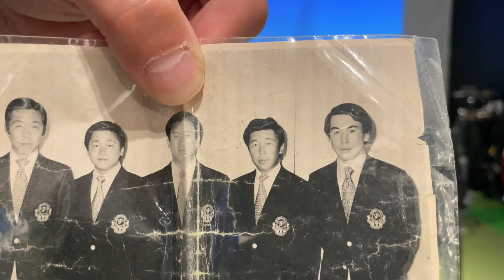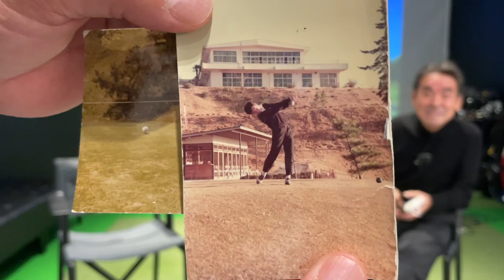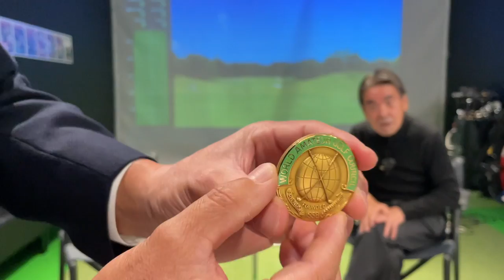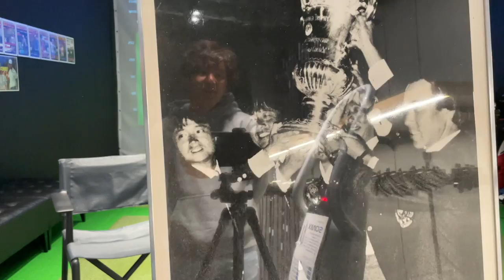【伝説の裏話】アマ１００勝の阪田哲男さんはなぜプロにならなかったのか？ 中部銀次郎さんとの関係は？ 最強メンバーで挑んだ世界アマでは勝てなかったが１０年越しで世界アマを奪ったゴルフの歴史裏話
▼撮影協力：ダンロップクラブハウス新宿店